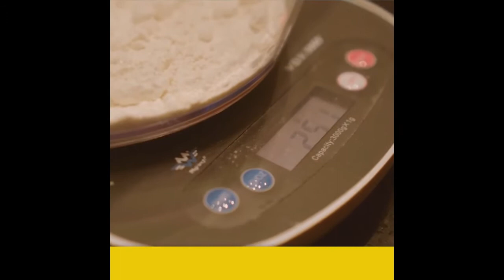Jane's story - How Vision Australia helped her prepare for the NDIS.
Jane takes us through where Vision Australia was able to help her prepare for the NDIS preparation session, building her confidence through their knowledgeable staff to get what she needed, and gain confidence to go out and run and be successful in her workplace.